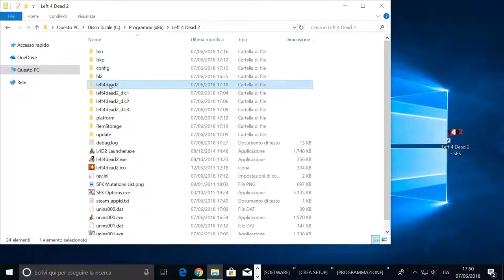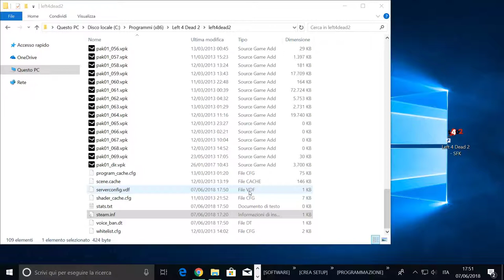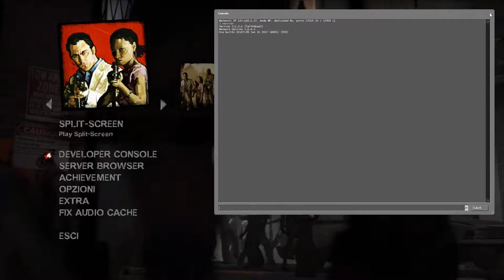COME GIOCARE A LEFT 4 DEAD 2 VERSIONE 2.1.5.1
ITALIAN:
Ciao a tutti, oggi vi mostro come giocare all'ultimo aggiornamento rilasciato dalla valve per l4d2, cioè la versione 2.1.5.1.

ENGLISH:
Hello everyone, today I show you how to play the last update released by the valve for l4d2, ie version 2.1.5.1.